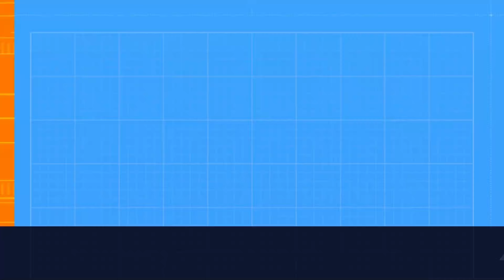The New Day vs. the Judgement Day - Tag Team Steel Cage Match in 4K ULTRA HD